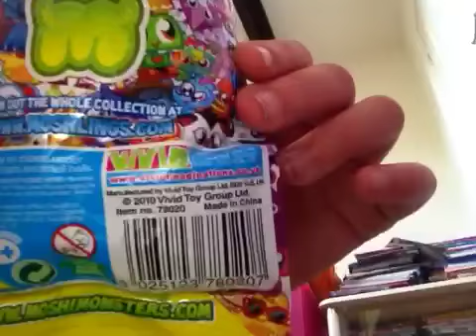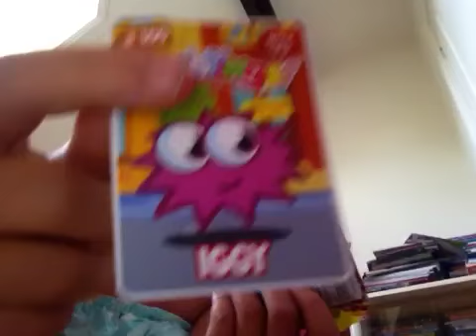Opening moshi monsters originals pack super epic pulls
Hi this is a video for you enjoy